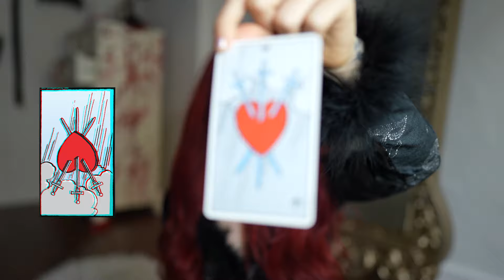AQUARIUS RISING FEBRUARY 2024: SPOTLIGHT ON YOU! + PLANNING OUT FINANCES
here is the monthly astrology + tarot forecast horoscope for February 2024 for Aquarius Risings, including love, relationships, career, and money forecasting. i recommend watching from the point of view of your Ascendant/Rising.

February 2024 Astrology Transits:
5th: Mercury conjunct Pluto in Aquarius
7th-8th: Venus in Capricorn trine Uranus in Taurus
9th: New Moon in Aquarius
13th-17th: Venus + Mars conjunct Pluto in Aquarius
19th: Sun enters Pisces
20th-23rd: Venus conjunct Mars in Aquarius
24th-28th: Venus + Mars in Aquarius square Jupiter in Taurus
24th: Full Moon in Virgo
27th-29th: Sun-Mercury cazimi in Pisces
29th: Sun conjunct Saturn in Pisces

I DO READINGS! INFO HERE!

get access to my daily & weekly horoscopes and other exclusive content on Passes!

x
m